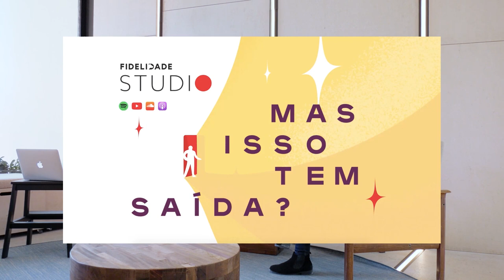Fidelidade Studio | Podcast "Mas isso tem saída? | Ep 9 - Mariana Brito Vaz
Ser trabalhador estudante é um desafio para muitos. No "Mas isso tem saída?" desta semana, a Mariana Vaz conta-nos como gerir tempo, expectativas e ambições.